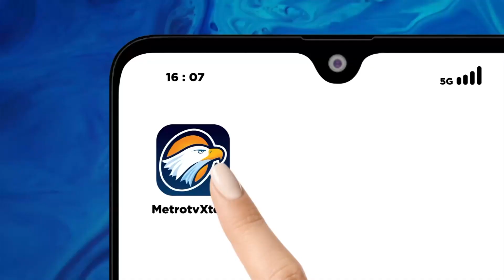Tampak Lesu! Cupi Cupita Penuhi Panggilan Bareskrim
MetroTV, Artis Cupi Cupita memenuhi panggilan penyidik Direktorat Tindak Pidana Siber (Dittipidsiber) Bareskrim Polri untuk diperiksa terkait kasus promosi situs jvdi online pada Selasa (26/9/2023).